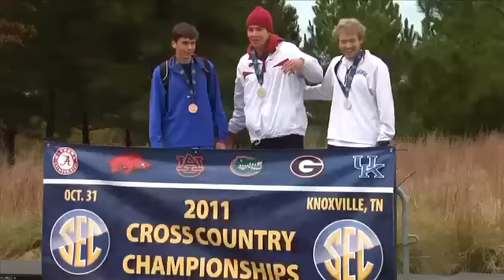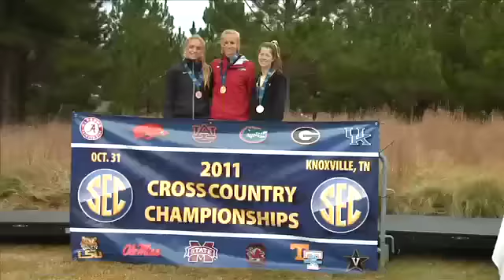2011 SEC Cross Country Championships Video Recap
The Arkansas Razorbacks men's cross country team took home both the individual title from Eric Fernandez and the team title, while the women finished second but also claimed the individual title, thanks to Kristen Gillespie.